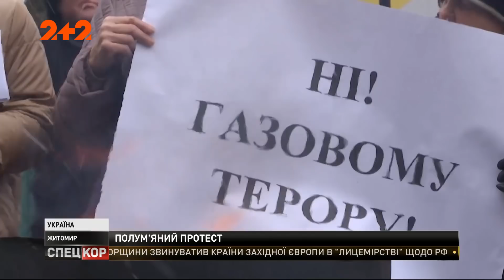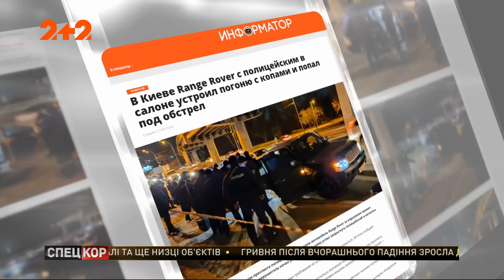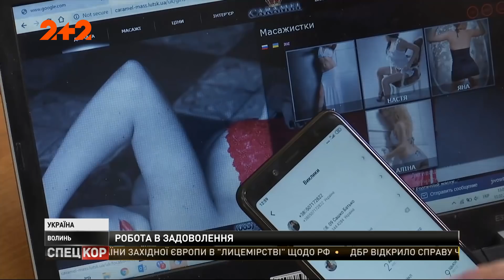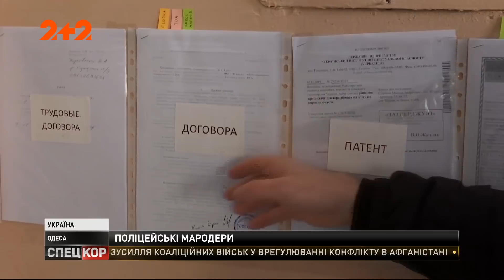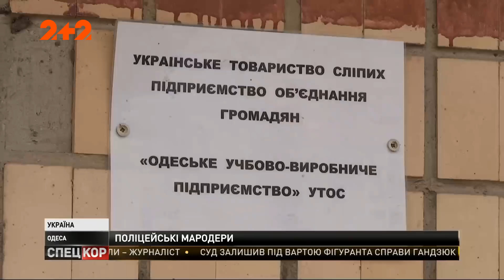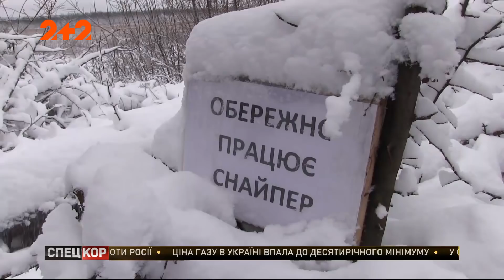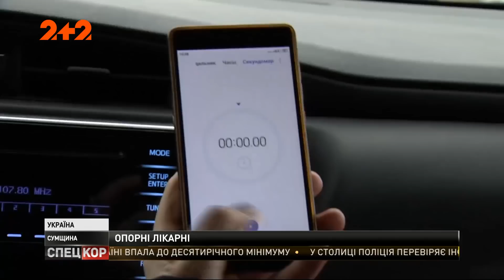Спецкор - 18:15 від 13 лютого 2020 року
Справа проти "беркутів" – убивць Небесної сотні – може геть розвалитися. Опорні лікарні: чи реально до них домчати у разі негайної потреби. В очікуванні вогняної бурі на передовій. Як поліцейські під час обшуку незрячих працівників поцупили речі та без дозволу з'їли їхній обід. В одному зі спальних районів Харкова відбулася поліцейська стрілянина та жителі Житомира, які влаштували показову страту платіжок за транспортування газу. Дивіться ці на інші новини у 27 випуску програми "Спецкор" на телеканалі 2+2.